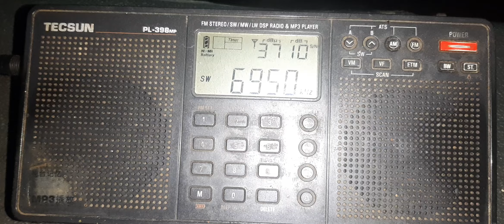Halloween Pirate Radio 6950 mhz sw